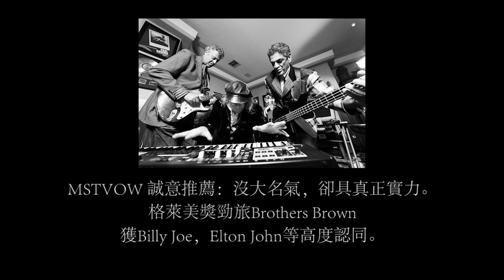MSTVOW誠意推薦：沒大名氣，卻具真正實力。格萊美獎勁旅Brothers Brown獲Billy Joel，Elton John等高度認同！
來自美國的幾位搖滾樂界高人，包括兩位同名同姓的第一位Paul Brown來自羅省是兩次獲格萊美大獎的唱片監製并身兼吉他手，創作歌手。另一位也叫Paul Brown曾獲得格萊美獎提名的唱片監製，鍵琴手及創作歌手。同名同姓的兩位高人識英雄重英雄，組成Brothers Brown樂隊，另外還有低音吉他神手David Santos，他曾與Billy Joel，Elton John，John Fogerty等超級巨星經常合作。鼓手Peter Young亦曾幫助名歌手Loretta Lynn巡迴演出。

勁旅Brothers Brown樂隊今年的北美巡迴演出除美國之外，亦包括七月份來到加拿大魁北克Quebec及安大略Ontario多個地方演出。

Artists:  Brothers Brown
Album: Dusty Road
Released: 2016